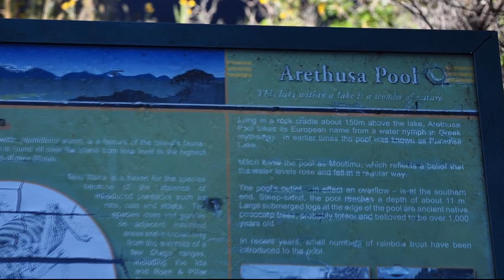Mou Waho Island. Wanaka Lake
Lake within a Lake